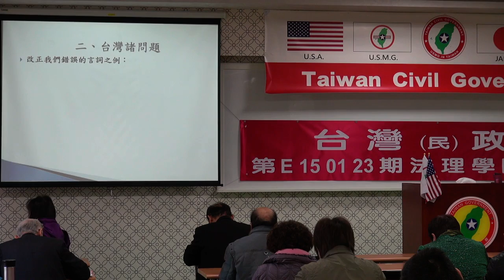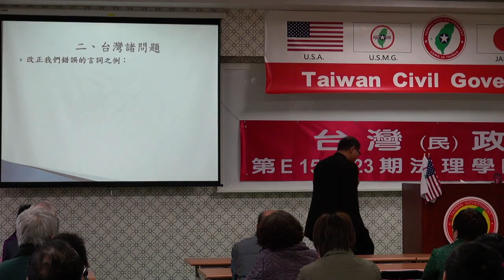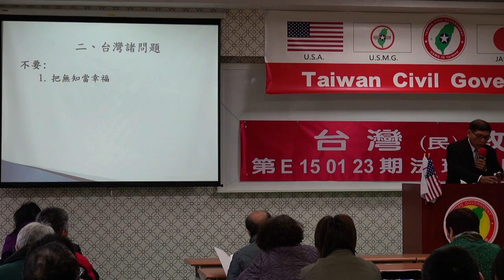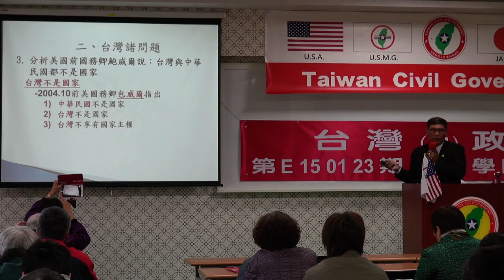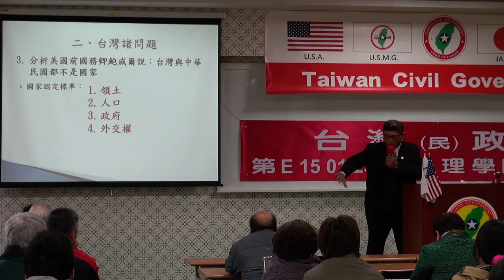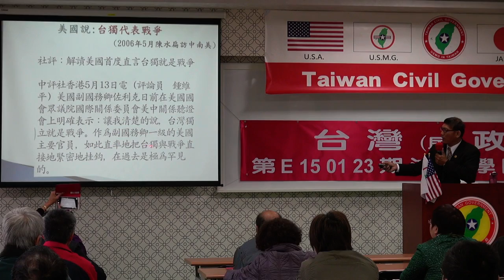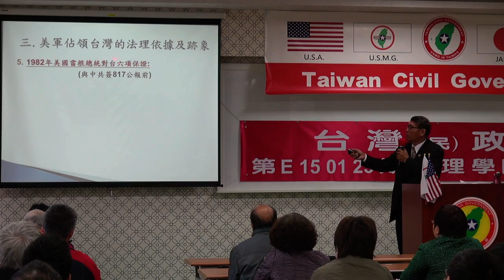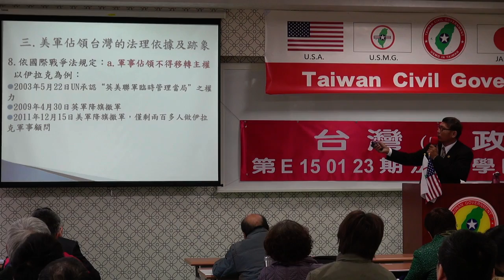150124-3-台灣諸問題-潘良華-台灣(民)政府第E150123期法理學院初級班